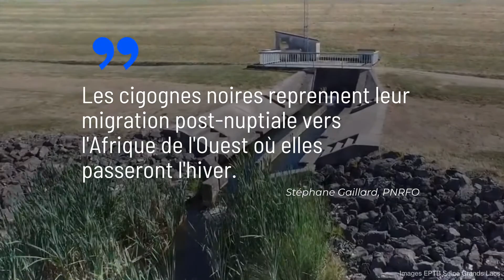Le retour de la cigogne noire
Anna bague 614J
Depuis 14 ans elle passe son été sur les lacs de la forêt d'Orient
Elle arrive début septembre et repart début octobre
Les cigognes noires reprennent leur migration post-nuptiale vers l'Afrique de l'Ouest où elles passeront l'hiver. Stéphane Gaillard, PNRFO
Anna passe le printemps en forêt tchèque, vers le sud de l'Europe
Elle parcourt 900 km d'une traite
Sa 1re halte est dans l'Aube
Un millier de cigognes noires traversent la France chaque année
Seulement 150 à 200 font une pause dans l'Aube
Seules 20% reviennent de leur migration